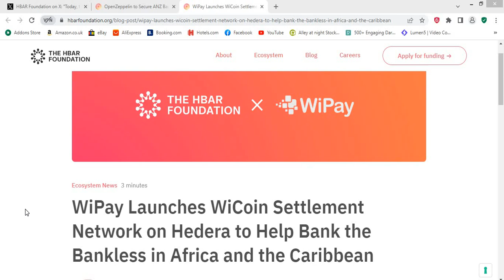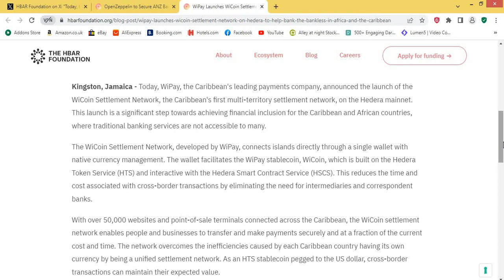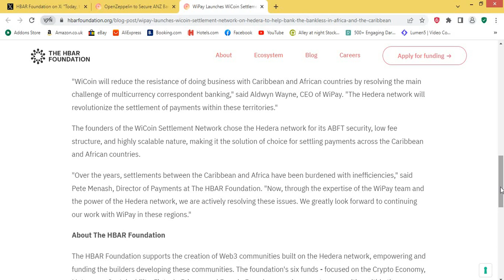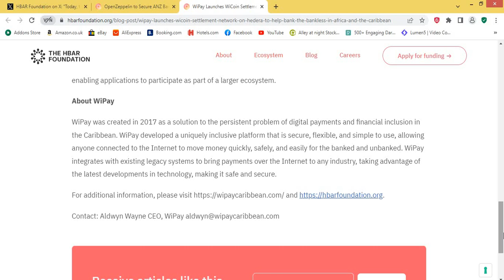Payments GIANT Partners With Hedera To Bank The Unbanked!!!